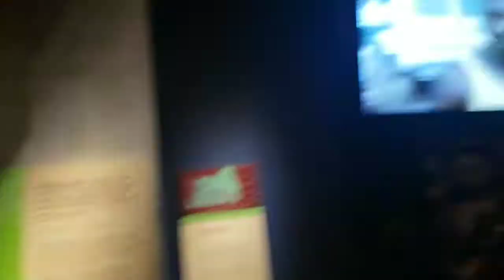Family Time At Washington, DC / 2018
Washington, DC, the U.S. capital, is a compact city on the Potomac River, bordering the states of Maryland and Virginia. It’s defined by imposing neoclassical monuments and buildings – including the iconic ones that house the federal government’s 3 branches: the Capitol, White House and Supreme Court. It's also home to iconic museums and performing-arts venues such as the Kennedy Center.